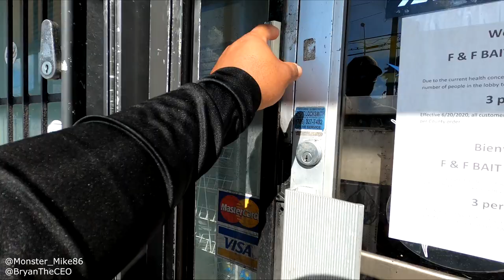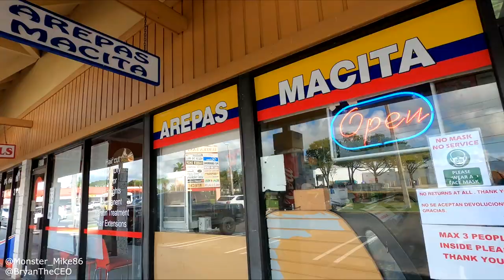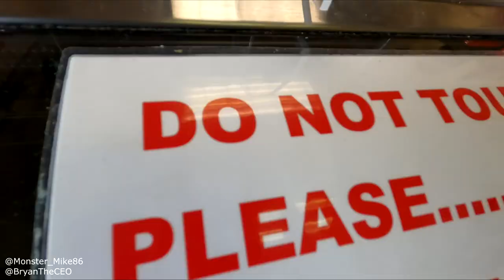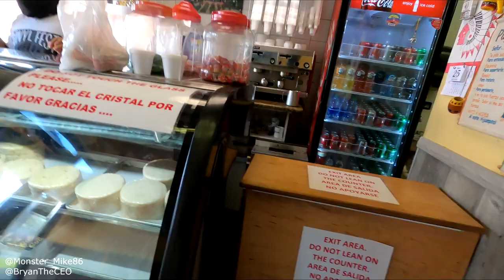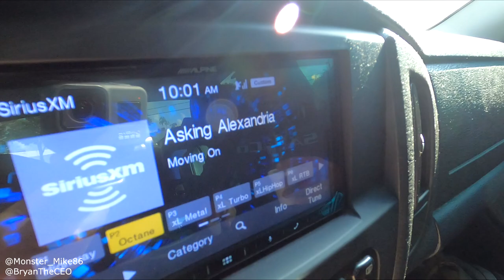Monster Mike Fishing Episode 1: Team Double Up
Fishing vlogs of my daily activities when I head out to go fishing.  Hang out as I hit the freshwater for bass and peacocks or when we jump on the boat for some saltwater fishing action!